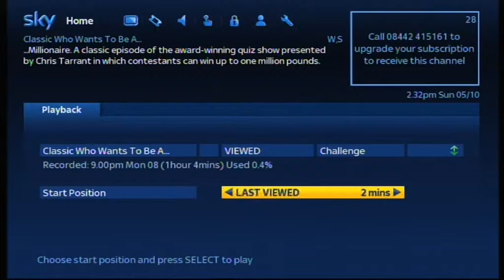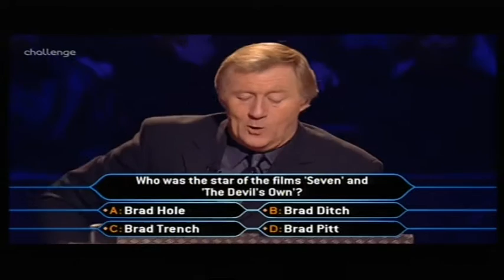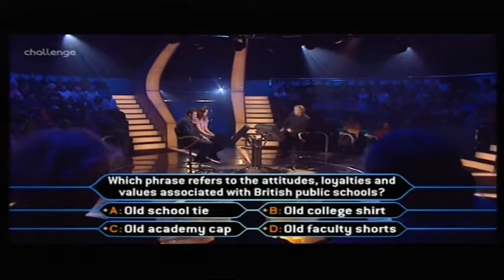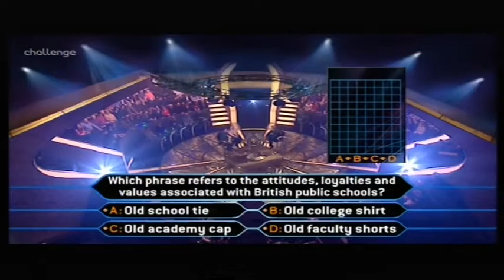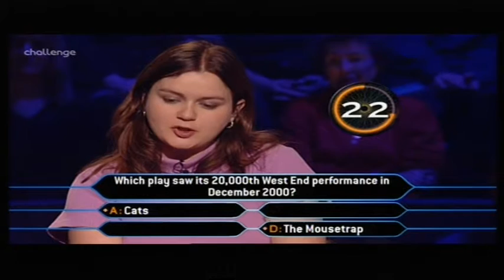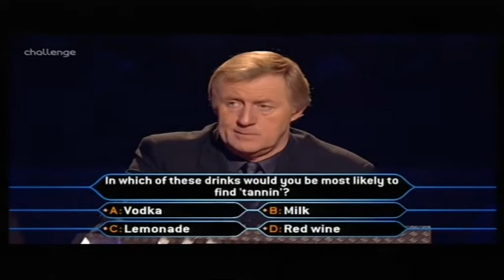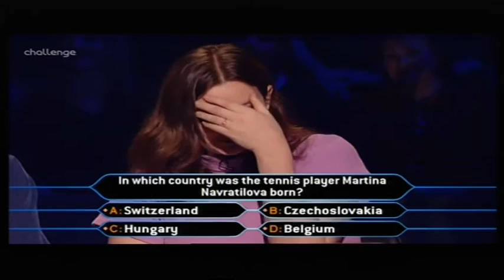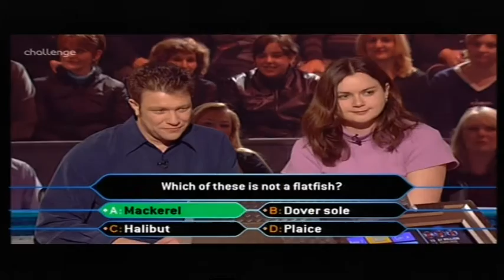Who Wants to Be a Millionaire UK - 2nd, 4th January, 2001 (1/3) (Couples) (Short episode)